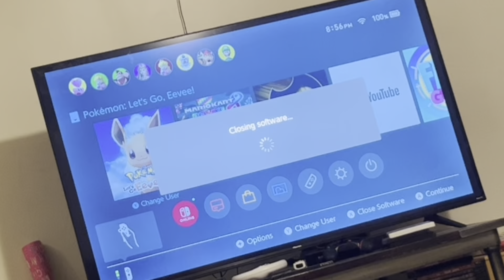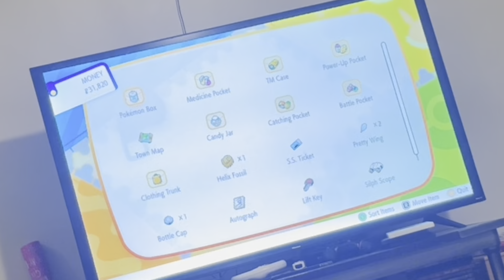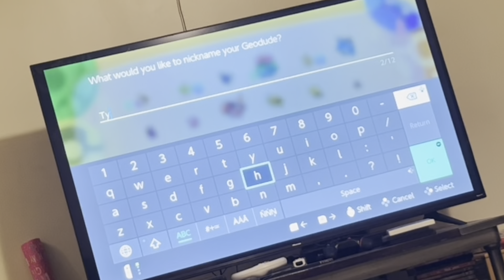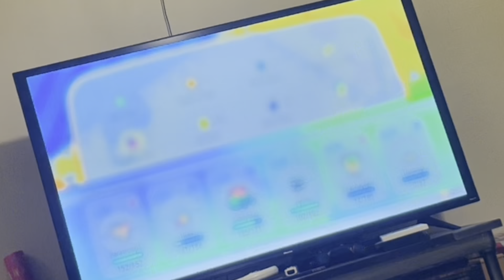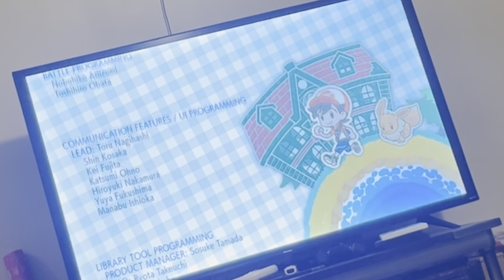Champion Rival Camden Vs Drybones-kart Pokemon Let’s Go Eevee Nuzlocke Part 22 The End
Originally Recorded on 2/29/2024 Leap Year